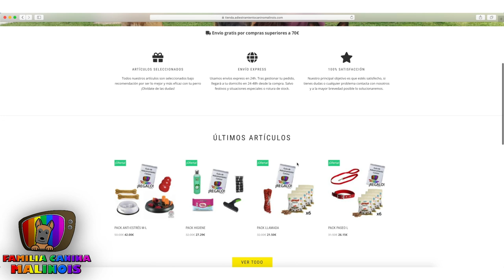EDUCANDO A UN CACHORRO/ADULTO desde CERO | Adiestramiento Canino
Aprende CÓMO EMPEZAR A ENTRENAR A UN CACHORRO O ADULTO y conoce diversos TIPS que te ayudarán a PREVENIR y SOLUCIONAR PROBLEMAS.

🔎 ¿QUIÉN SOY?